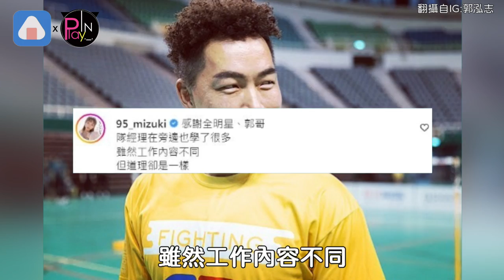《全明星》郭泓志回應霸凌事件 「獨缺林玉書」惹火全網